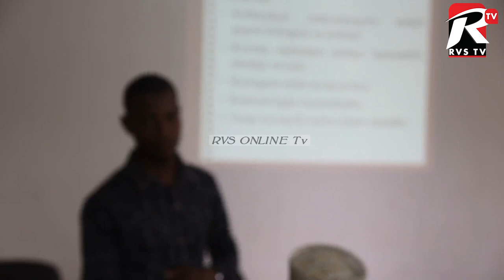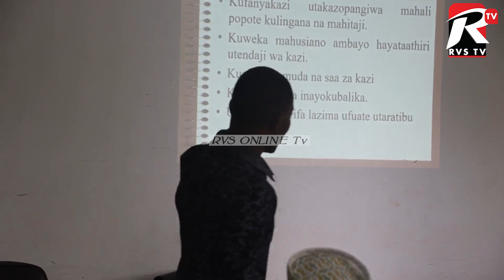HALMASHAUR YA KUSINI UNGUJA WATAKIWA KUFANYA HAYA..